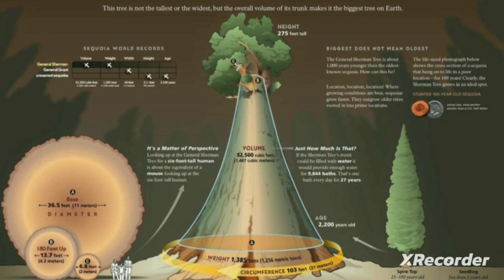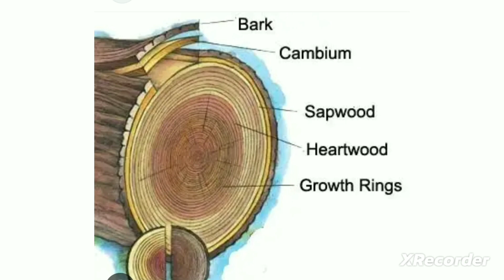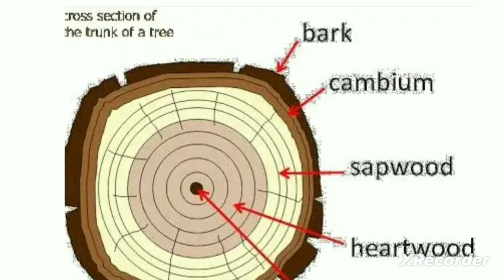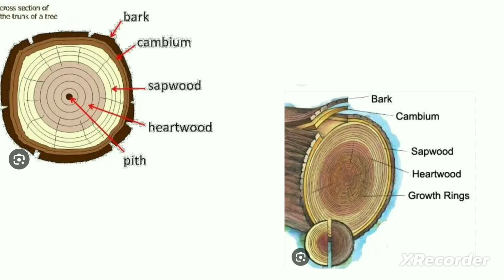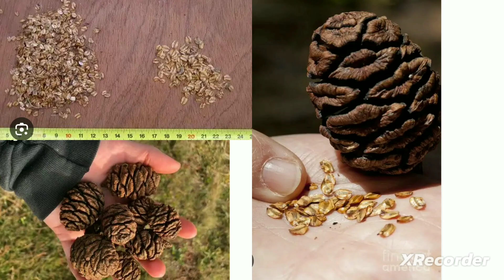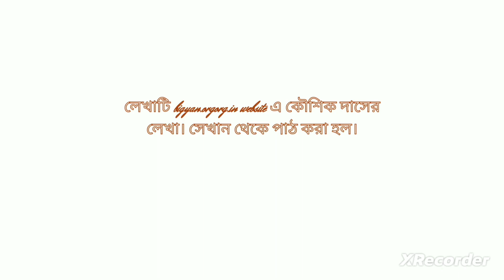আগুনপ্রেমী গাছ। সেকুওইয়া।